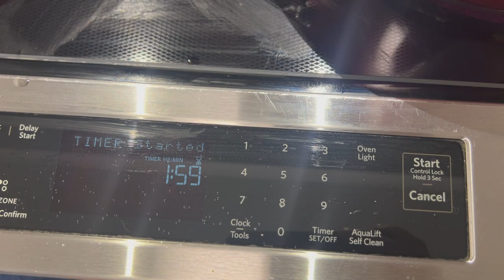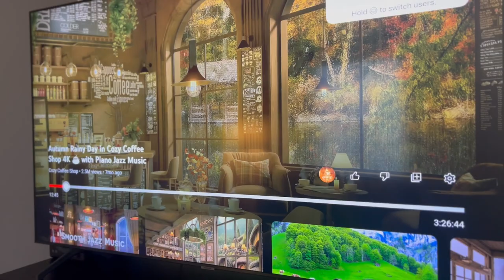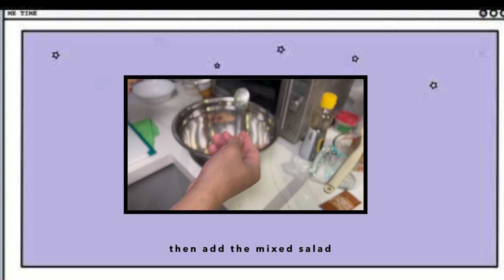first vlog on easy meals | braised pork, ravioli, and pork spring roll inspired dinner